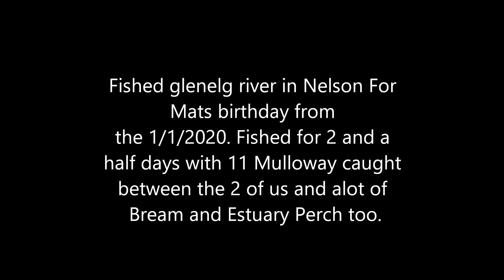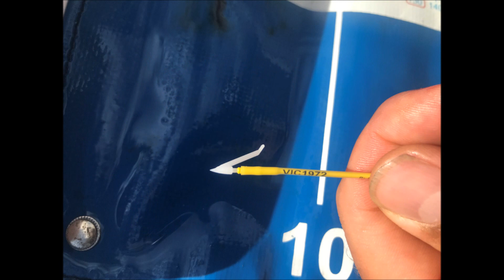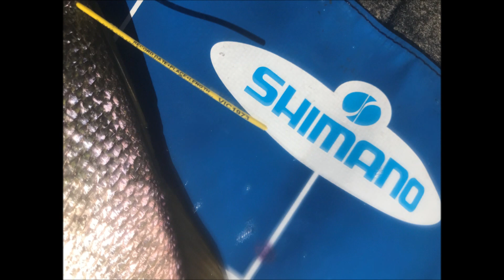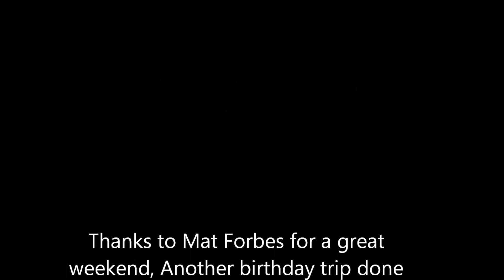Glenelg River Mulloway Jan 2020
Fish with my mate Mat for Mulloway on our annual birthday trip. Fished for 2 and a half days and caught 11 Mulloway. Mat got 5, i managed 6. Of the Mulloway caught i tagged 5 fish over 50cm and caught my very first tagged fish. I was mainly using a nitro vapor 7 with a 1000 sustain and 8 lb leader and mainline. Awesome fun on the light tackle.